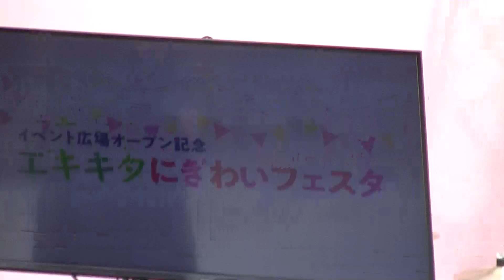【LIVE】Change／大瀬戸千嶋 ＠エキキタにぎわいフェスタ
広島テレビ「テレビ派」天気予報曲

イベント広場オープン記念 エキキタにぎわいフェスタ
2019年4月13日(土) 10:30～16:00　＠エキキターレ
大瀬戸嵩（サクソフォーン）、千嶋里志（エレクトーン）